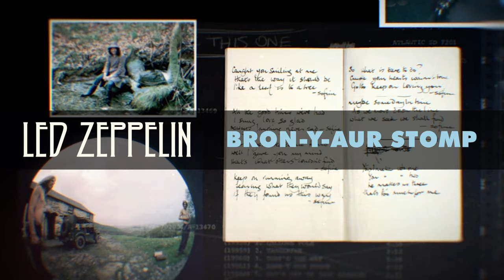Led Zeppelin - Bron-Y-Aur Stomp (Official Audio)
Album: Led Zeppelin III